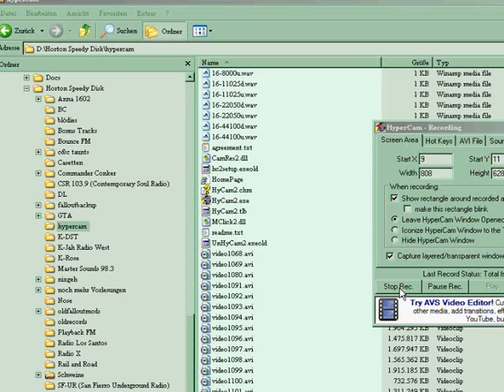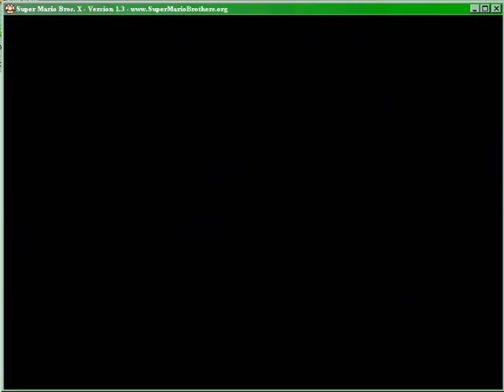Let's Play Super Mario Bros X, Luftschiffattacke / Airship Attack [BLIND] (15)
Tja, jetzt gehts erst richtig los mit den Ausrastern... nämlich in der himmlischen Festung spielt zwar total die himmlische Musik :-), aber danach kommen gleich mehrere Luftschiffe und eins davon geht ganz einfach nicht, bzw. der Boß am Ende, der geht nicht. Ob sich das wohl wirklich einer anguckt, wie ich es ewig lang nicht schaff', den zu besiegen?